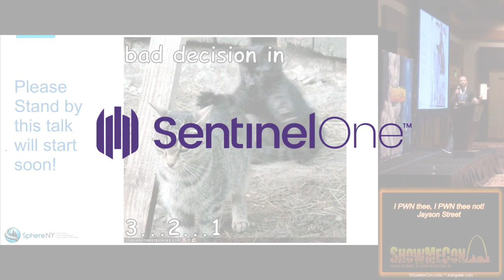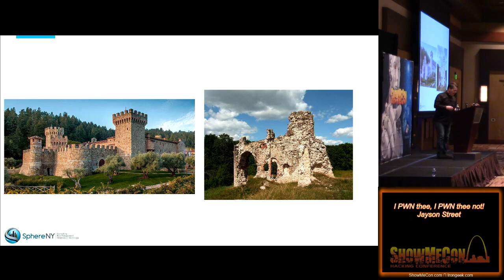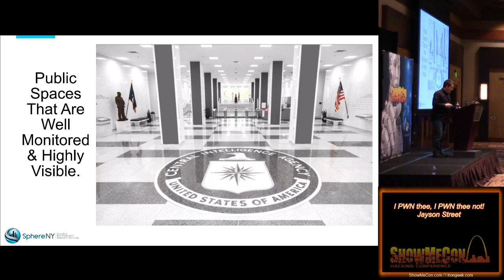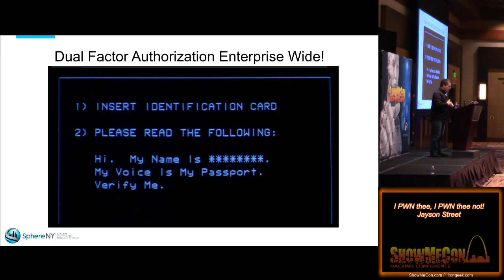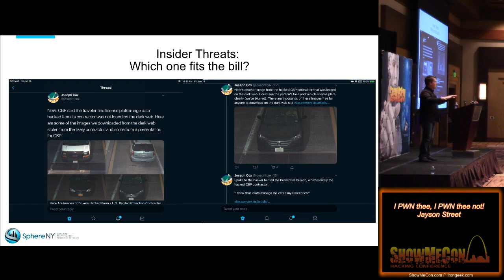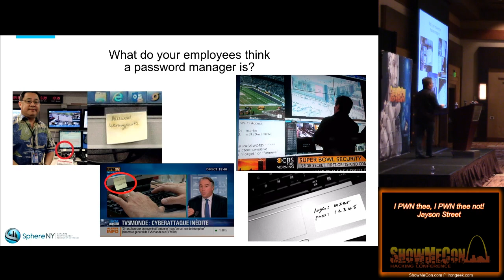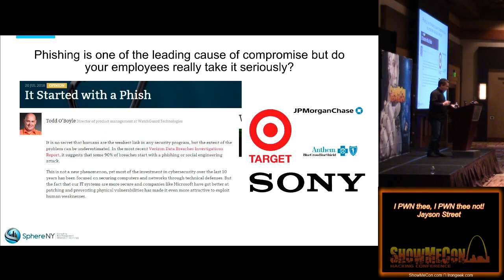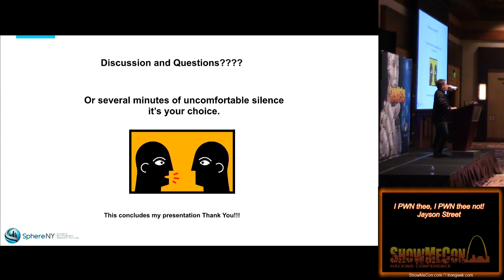ShowMeCon 2019 21 I PWN thee I PWN thee not Jayson Street